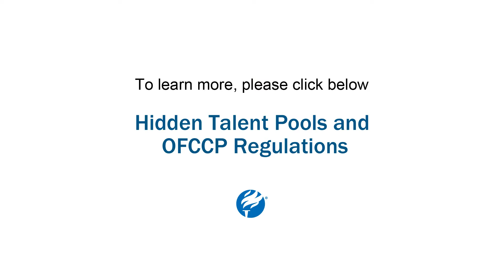Insight Minute: Disability Inclusive Environments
What's trending in diversity and inclusion? Our expert Jennifer Bustamante tells all in this week's Insight Minute.

To learn more about becoming a member of The Conference Board,